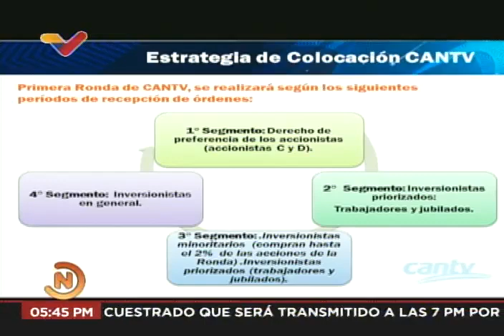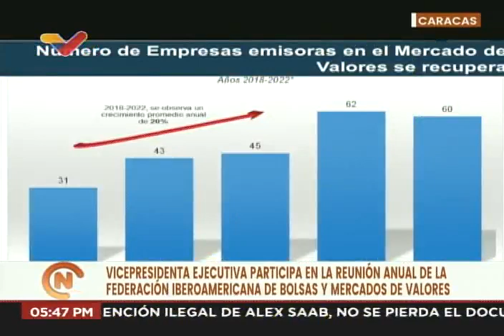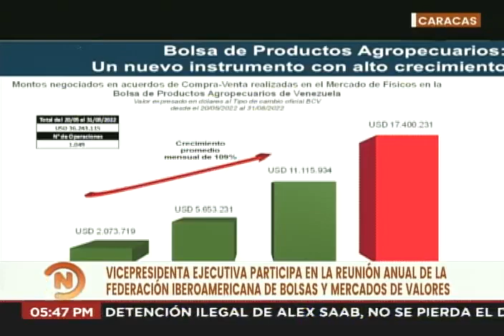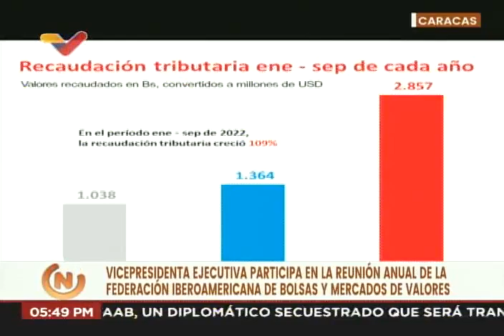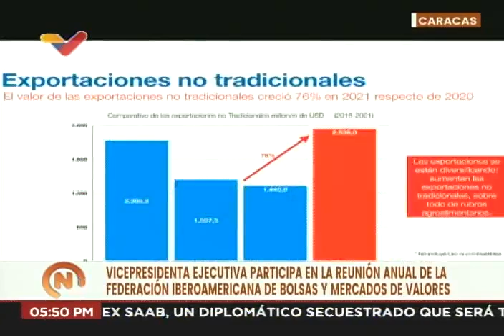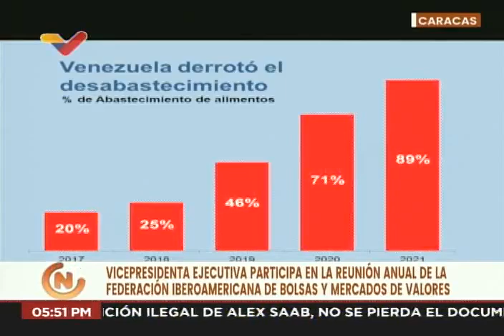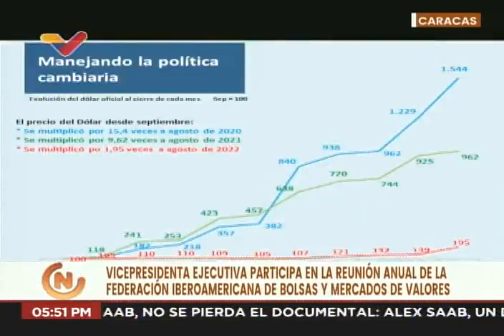Delcy Rodríguez en reunión de Federación Iberoamericana de Bolsas y Mercados de Valores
16 de septiembre de 2022. La vicepresidenta de Venezuela, Delcy Rodríguez, da información importante sobre Cantv y otros temas de economía en la Federación Iberoamericana de Bolsas y Mercados de Valores.

USDT o Bitcoin (BEP20): 0xef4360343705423a24119205eeb1de2a10fd23f4

USDT (TRC20): TQJB86JZjF5Kt1C7f322aax4iyD6x65UcV

Petros: PFfDUW3cj1WD7cUPYg9MK2EtgG5nUgVzuc